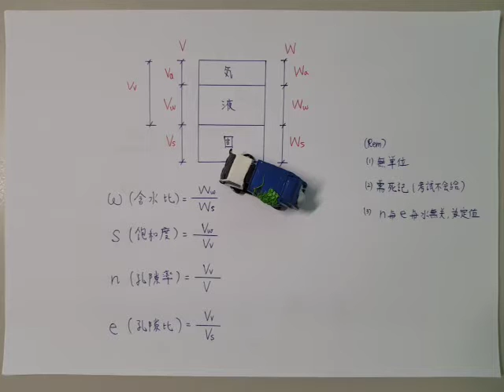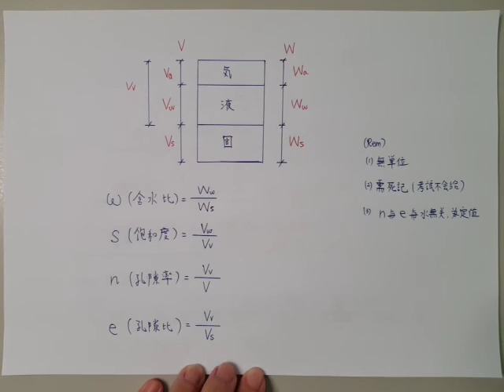土壤力學006-土壤的含水比(w)、飽和度(s)、孔隙率(n)和孔隙比(e)定義(附CC字幕)